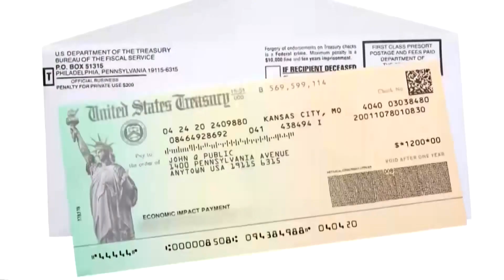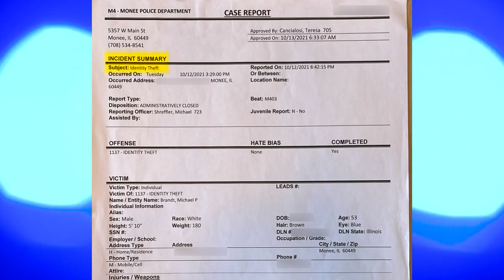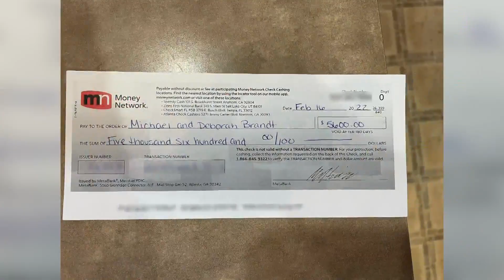Monee Couple Finally Gets Stimulus Check After Being Promised Debit Card That Somebody Else Used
A couple in Monee believes it was an email from us that helped them finally get the stimulus money they'd been waiting on since last April. CBS 2's Marie Saavedra reports.